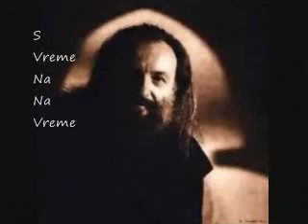s vremena na vreme &marija mihajlović-spavaj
Koncert  u Central klubu Valjevo 1996.g.